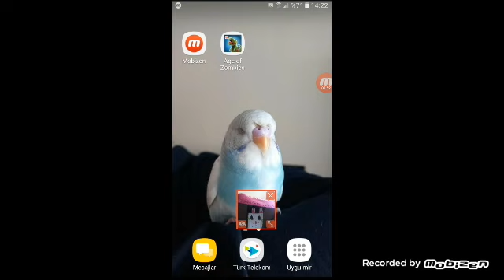age of zombies oynadım ( ilk barry 'nin oyunu ) 💀💀💀